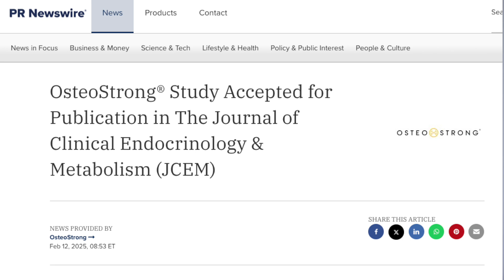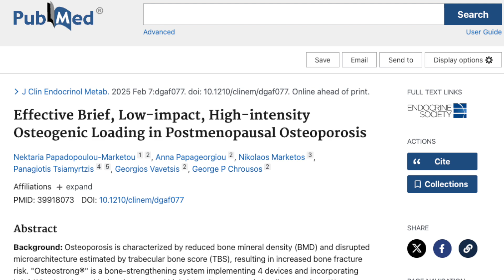Should You Use OsteoStrong? What the Research Says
Do I recommend OsteoStrong? I discuss the most recent research.

Nektaria Papadopoulou–Marketou, Anna Papageorgiou, Nikolaos Marketos, Panagiotis Tsiamyrtzis, Georgios Vavetsis, George P Chrousos, Effective Brief, Low-impact, High-intensity Osteogenic Loading in Postmenopausal Osteoporosis, The Journal of Clinical Endocrinology & Metabolism, 2025;, dgaf077,

Osteostrong and Osteoporosis: BonES lab review of new study.

EXERCISE FOR BETTER BONES & ACTIVITIES OF DAILY LIVING

FREE COURSE on OSTEOPOROSIS and EXERCISE

Exercise for Better Bones - Osteoporosis Exercise Program (Book)

Yoga for Better Bones - Safe Yoga for Individuals with Osteoporosis (Book)

Strengthen Your Core (Book)

VIDEO HOME WORKOUTS and TRAINING